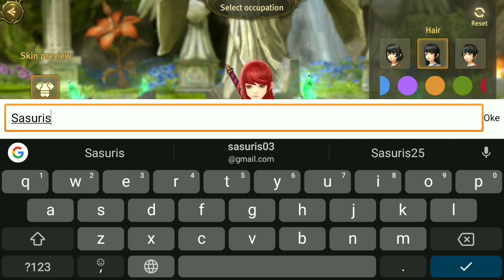Keren Cuy... , CBT Test (Xiaomi MI A1)Gameplay Warrior Famale - World Of Dragon Nest (CBT)#1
akhirnya game yang di tunggu keluar ( gile nih game dulu sering gw mainin di PC mantap...

My Device : Xiaomi MI A1 (4/64)